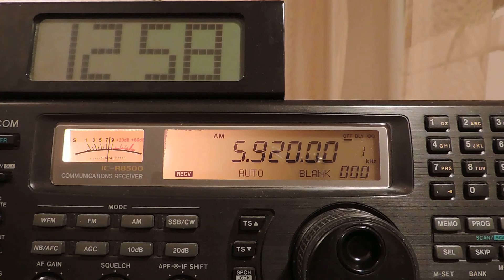5920kHz,WHRI CYPRESS,Cypress Creek,USA,English.